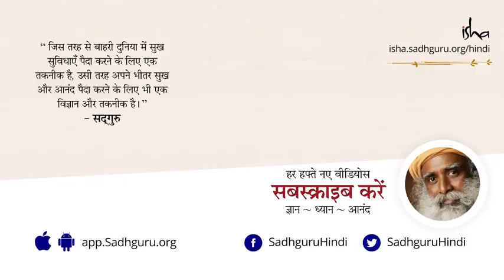Smiple Way Of Life Sadhguru | आनंद मे जिने का एक सरल तरीका सदगूरू